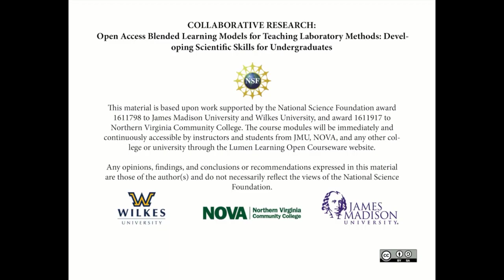Creating Videos: Complete Outro Nov2018